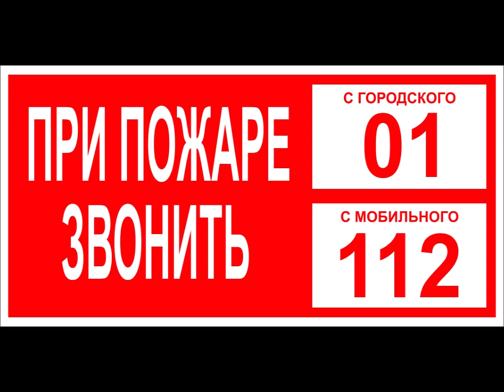Пожар Москва Олимпийская деревня 80 24 июня 2022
Ночью произошла трагедия у моих соседей по району. Полыхнуло на 14 этаже, Пожаром зацепило квартиры на 15 и 16. Надеюсь все живы.

Общий план действий при пожаре
При обнаружении признаков пожара следует сохранять самообладание.
План действий:
—Вызвать пожарных. "01", "101" или "112"
—В случае небольшого пожара попробовать потушить огонь водой, песком, плотной тканью или специальными средствами пожаротушения. Запрещается тушить электроприборы водой.
—Предупредить других людей о пожаре, предотвращая панику.
—Если пламя значительно распространяется, немедленно покинуть помещение. Пользоваться лифтами запрещено.
—Если по пути эвакуации есть дым, нужно дышать через влажную ткань, двигаться, пригибаясь к полу.
—Если невозможно покинуть помещение - оставаться в нем, закрыв окна и двери, привлекать внимание очевидцев через стекло.